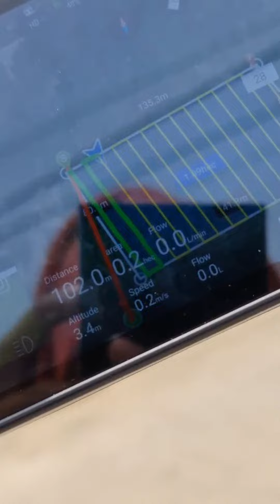best agras agriculture drone sprayer, pesticide spraying drone for agriculture for sale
Joyance Tech, a professional manufacturer of agriculture sprayer drones for more than 10years and we have exported to 80 countries.
the drone can fly automatically. You will make plans on the app and the drone will finish the task autonomously. The drone is very easy to operate, we provide after-sales service and a warranty.
At present we have three models, 10liers, 16liters, and 30liters, with different capacities, which you can use for your own farm or do the business of spraying services to make money.